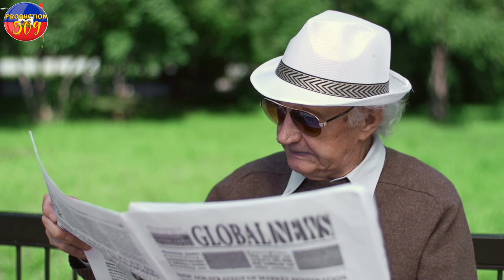MEN DèYè PawÒl Òm dafe a anvanl mouri b4ndi yo bali 8 bal li di se KIMBERLY JULES KI VOYE TOUYEL